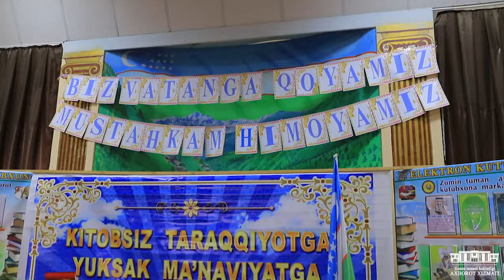“Биз Ватанга қоямиз, Мустаҳкам ҳимоямиз”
13 Январ санасида Зомин туман ахборот-кутубхона маркази ҳамда “Темурийлар издошлари” ҳарбий мактаби билан ҳамкорликда Ўзбекистон Республикаси Қуролли кучларининг 30 йиллиги муносабати билан “Биз Ватанга қоямиз, Мустаҳкам ҳимоямиз” номли ”Балли йигитлар” байрам тадбири бўлиб ўтди.